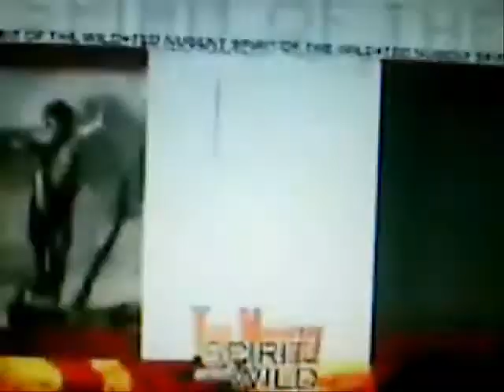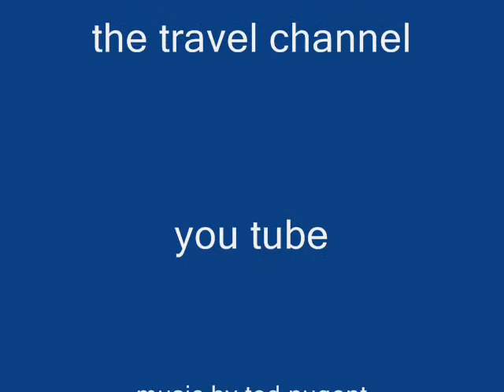The best of Ted Nugent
this is a video is for people like me who love ted nugent so if you don like him get a life and dont  watch video about him